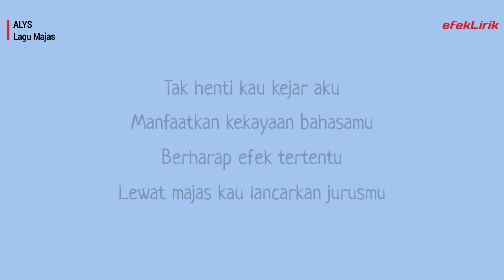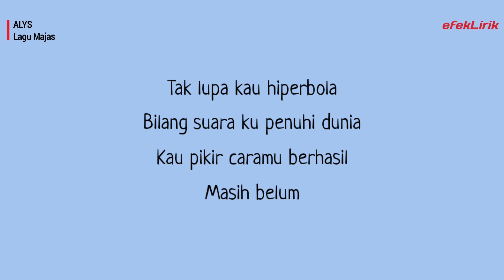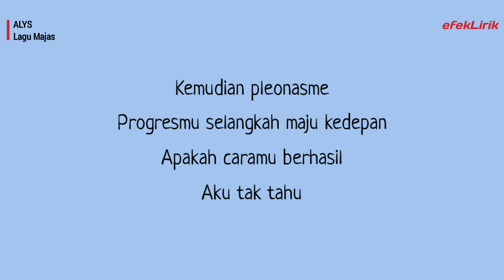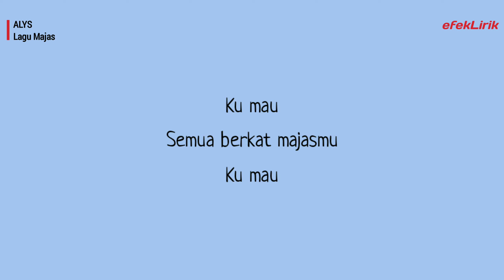ALYS - Lagu Majas (Lirik Lagu)